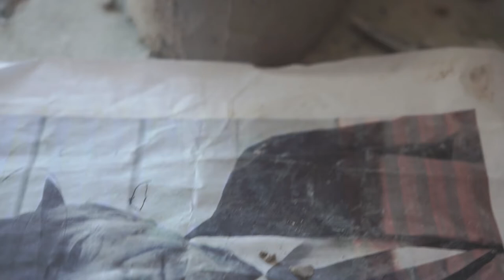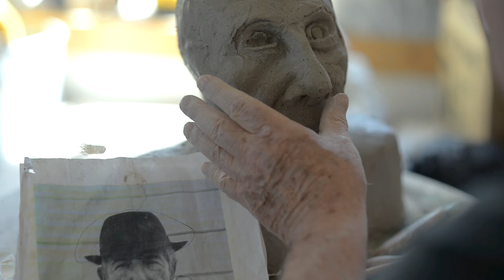LEONARD COHEN SCULPTURE BY HARRESON TANNER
A video Portrait of Harreson Tanner, Yukon Artist, sculpting Leonard Cohen.